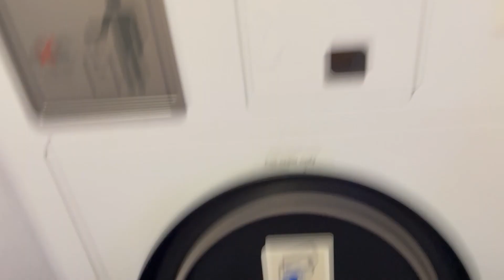MY DREAMS FINALLY COME TRUE PT 3